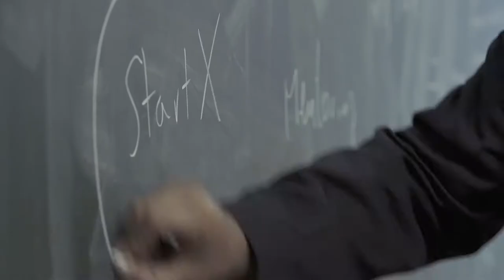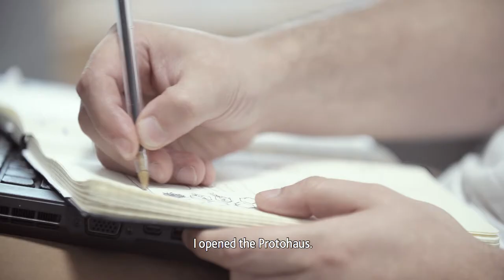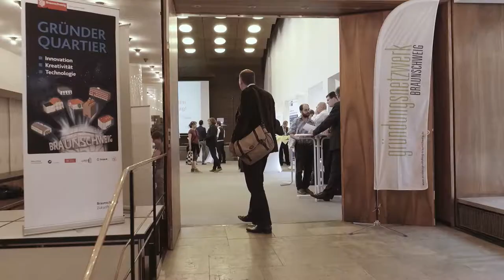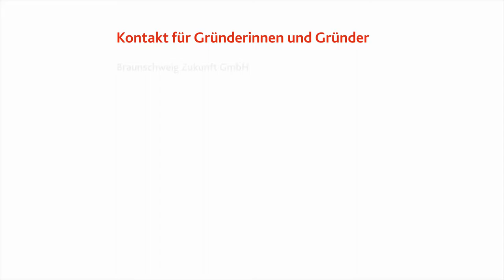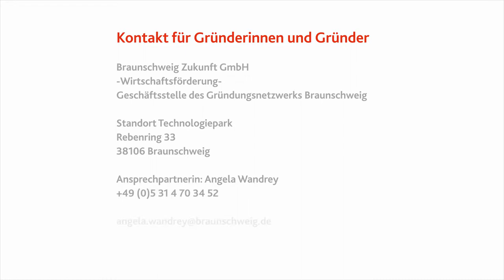Braunschweig -- The Lion City - Startup business (2017, English Subtitles)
Produced by kitchen tv Filmproduktion, and Braunschweig Stadtmarketing GmbH.
The “Lion City” welcomes you with the open arms of a major city that has a lot to offer: historic sights and authentic old districts, post-modern architecture, a rich cultural heritage, varying sport and leisure activities, urban charm and expansive parks and natural landscapes. Braunschweig unites the past and the future, history and vision, tradition and innovation.